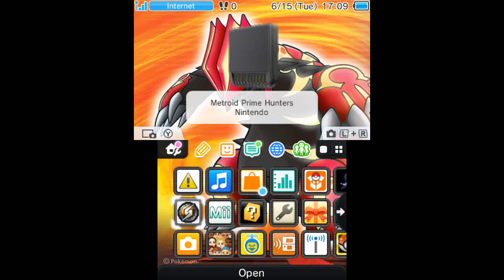Metroid Prime Hunters (Part 1) Celestial Archives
Welcome to the walkthrough of Metroid Prime: Hunters for the Nintendo DS.  This game was release in March 20, 2006 while JP release this game 3 months later.   I am using a 3DS capture board to record the footage.  I am getting a 100% completion, so I will be getting every expansion and scan in the game.

First off, this story take place in the middle of Metroid Prime 1 and 2.  I then go over the Options menu, and start the game.  Samus gets a rogue contract from the Galactic Federation to obtain or destroy the Ultimate Power, and that's what she sets out to do.  Samus has retained the Missile Launcher, Morph Ball, Charge Beam, Morph Ball Bombs, Varia Suit, and Boost Ball.  I first head over to the Celestial Archives, which is the only accessible station at the moment.  There, I find a bunch of Logbook entries, and manage to find a Cartograph Artifact as well.

We battle Kanden, who we saw at the intro.  His weapon of choice is the Volt Driver, which can short-circuit your visor. His Stinglarva form drops some mini larva bombs that'll track you down.  Overall, it's not a tough battle.  After I beat him, I obtain the other two Alimbic Artifacts, and go on to fight Cretaphid v1.  After a very simple boss battle, I get the Octolith, and fight a couple Guardians, robots placed by the Alimbics to protect their planets and stations.  I rush back for our gunship and save afterwards.

Items acquired:
Shield Key x1
Cartograph Artifact x1
Energy Tank x1
Missile Expansion x1
Shield Key x2
Attameter Artifact x1
Binary Subscripture x1
Octolith x1

Scans acquired (* = not counted in the Logbook):

Equipments:
Hunter Gunship
Small Energy
Medium Energy
Small Missile Pack
Energy Tank
Green Blast Shield
Missile Expansion
Large Missile Pack

Objects:
Celestial Archives
Green Force Field *limited*
Door *limited*
Synergy Processor
Synergy Drive
Port Helm
Starboard Helm
Sealed Door *limited*
Alimbic Panel
Navigational Chart
Synergy Strut
Brown Blast Shield *limited*
Tetra Trade Map
Science Hub
Alimbic Artifacts
Artifact Shield  *limited time only*
Shield Key  *limited time only*
Cartograph Artifact  *limited time only*
Alimbic Joist
Tetra Galaxy
Anthropological Hub
Political Hub
Attameter Artifact
Portal
Yellow Force Field *limited*
Binary Subscripture
Stronghold Door
Octolith *limited time only*
Lift Controls

Lore:
Alimbic Prophecy 01
Stronghold Void
Biodefense Chamber A

Bioforms:
Psycho Bit v1.0
Petrasyl
Lesser Ithrak
Kanden
Stinglarva
Alimbic Turret v1.0
Cretaphid v1 *one time only*
Guardian